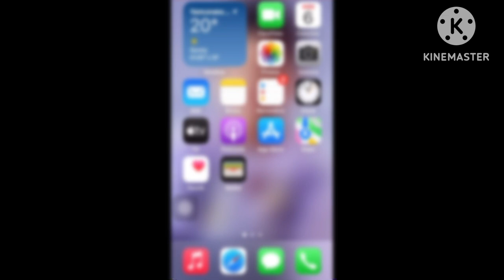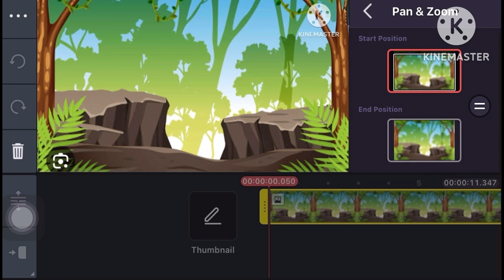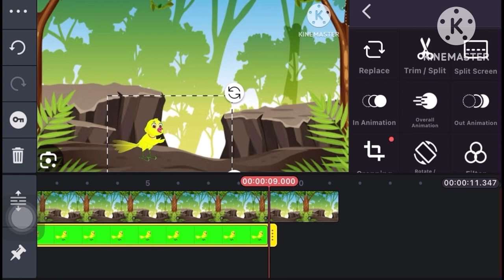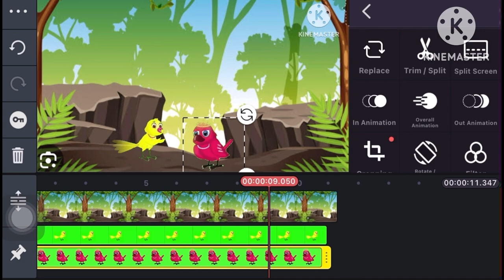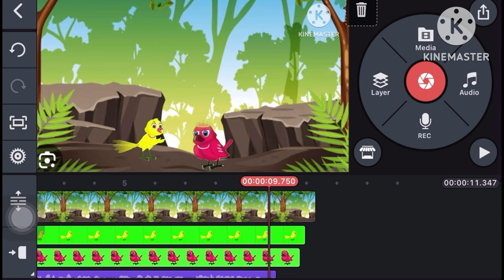How To Make Cartoon Video By KineMaster Application | Kinemaster Se Cartoon Video Kase Banaye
KineMaster App  Se Cartoon Video Kase Banaye | How To Make Cartoon Video By KineMaster Application | video editing kase kare

KineMaster Se Cartoon Video Banye Sirf 1 Minute Me | Cartoon Video Banye Bss 1 Minute Me KineMaster

आना होगा सबल सिंह बोरी ॥ Tane Aana Hoga Sabal Singh Bori ॥ Sunny Nath & Party | Jai Guga Peer

ख़्वाजा पीर की हाजरी का सोला । Khwaja Peer Ki Hajri Ka Sola | Sunny Nath & Gaurav Nath

अस्तबली पीर को हाज़िर करने वाली पैडी ॥ Astbali Peer Ko Hajir Karne Wali Padii | Sunny Nath & party |

लेने आजा बागड़ वाले नाहन के ओस मोड़ पर | Lene Ajja Bagad Wale Nahan K Oss Mod Pe | Guga Peer Bhajan

Lene Ajja Bagad Wale Nahan K Oss Mod Pe | Sunny Nath & Party | Bagad Jaugi Sakhi | Guga Peer Bhajan  लेने आजा बागड़ वाले नाहन के ओस मोड़ पर | Lene Ajja Bagad Wale Nahan K Oss Mod Pe | Guga Peer Bhajan

Jaharveer 🙏 baba ♥️ WhatsApp status 2022 6 August 2023 19 August 2023 The Mirdul Pragati Nitin Gar Ki Ladai @ VK Saini Up 11 Aaisi Preet Karo Man Mere by bhai Ajit Singh ji SDO Gurdaspur
balon video
Shorts
cartoon
shakti
kamiyan
acche acche gane
achutam keshvam bhajan original
balveer
cid cid
comedy bhoot movie
pani puri
punjabi song
skibidi toilet
yakshini sadhana
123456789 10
1 socket 2 switch connection
5min crafts
aaa-aaa-aaa song
aahat wala bhoot
aaj kaunsa din hai
abcd
abcd-abcd video
acche chutkule
ahilyabai
holkar live
air gun
ajay dev gan song
akele hum akele tum
amz
anis sabri qawwaali
aukita gujari

arjit singh
army status
assam police
audi 8
Baby
baby baby
bacchon wala cartoon
baby injection
bakri
bala
frog
fish
games
gan
ganpati bappa ki video
ghode
Gorknath k bhajan
gurdas sandu
ha ha ha
haryanvi dance shorts
Hindi gane
hindi song
jai bajrang bali
hindi gane
jaya kishori
jatt brother
ji khan
latest punjabi songs
khatuahyam
krishna ji ki ramayan
krishna ji bhajan
kuddus
kya hota hai
nakodar baba murad shah ji
new hindi movie
news aajtak
nikku blog
noor video
pakode kaise banaye
Parkour
pavbhaji recipe
popular
potato cartoon
happy bachpan
prem mandir
punjabi badmasi song
punjabi bhangra wala gane
Songs
old punjabi song
new punjabi gane
randeep hooda new movie 2023
kapil Sharma show
sad status
sada sada punjab
shyam baba bhajan
tractor
seeety special
suraj comedy